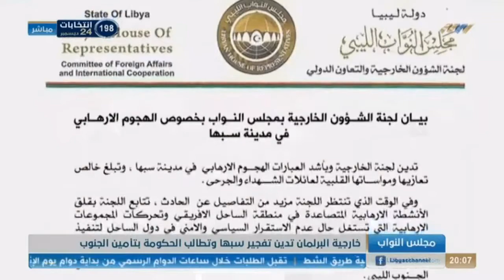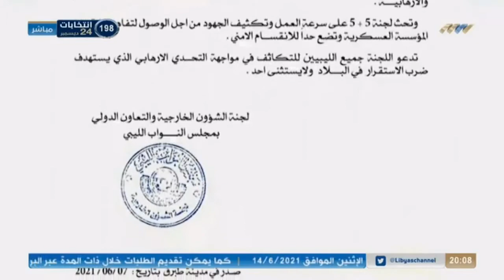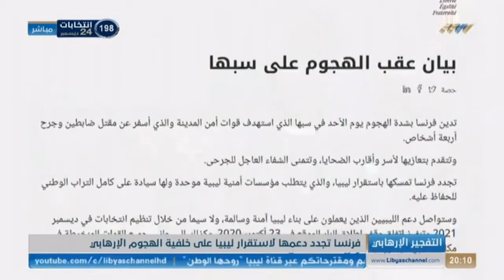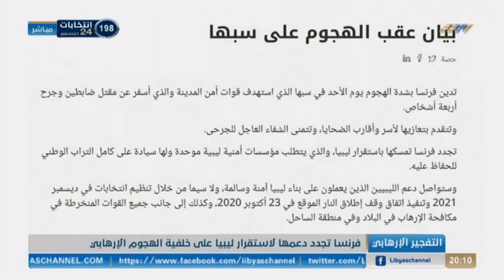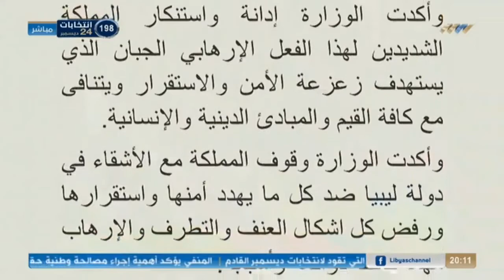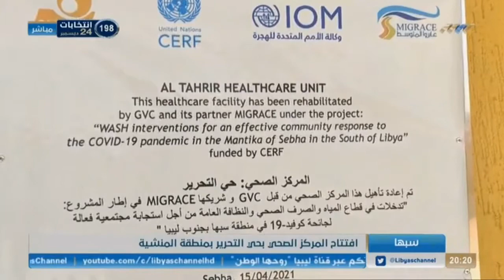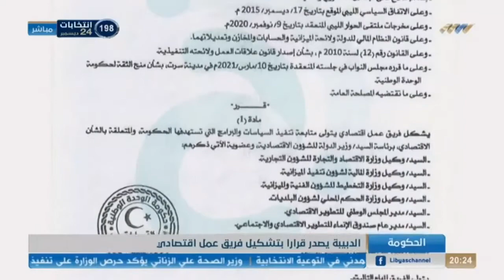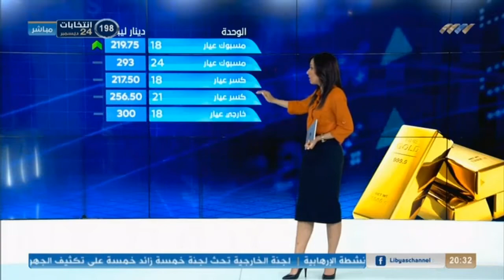نشرة الثامنة 08-06-2021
أبرز العناوين:
- فتح سجل الناخبين اعتبارا من أول يوليو
- انتخابات ديسمبر محور لقاءات المنفي
- مطالبات نيابية بتأمين الجنوب
- إدانات عربية ودولية لتفجير سبها